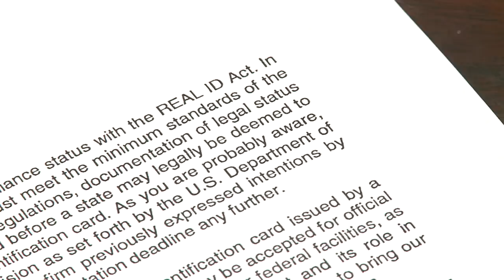Real I.D. Act